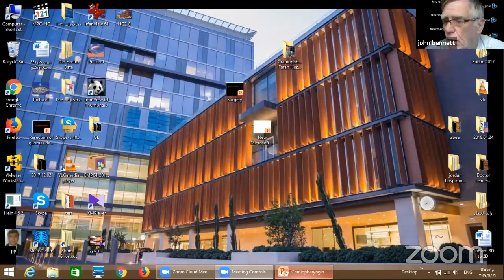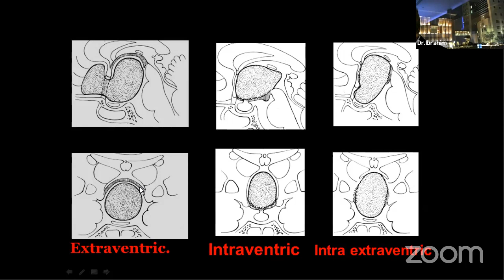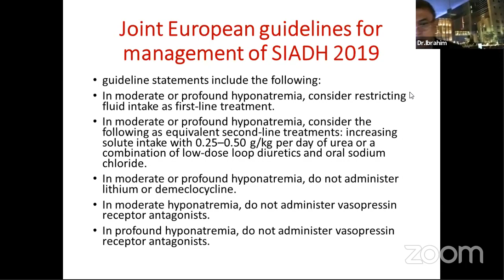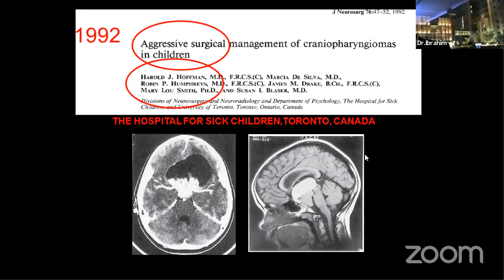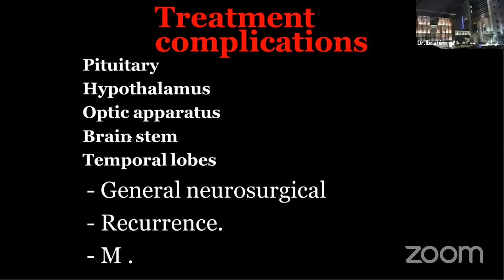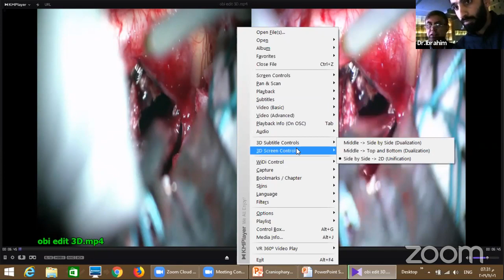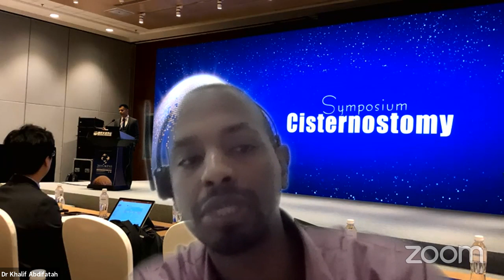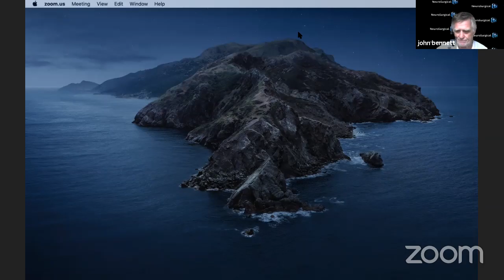Jordan Neurosurgery Grand Rounds: Nov 6, 2019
ESTAMOS VIVO, AHORA, "Domingo en Neurocirugia" 23 Junio, 2019 con 4 presentaciones;

Para venir al panel, De Desktop/Laptop, tomo esta link, para bajar programita de Zoom,

De Smartphone, tomo esta informacion: Webinar # 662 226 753